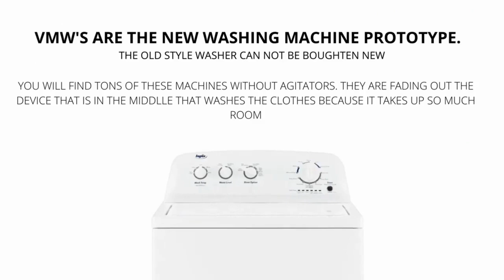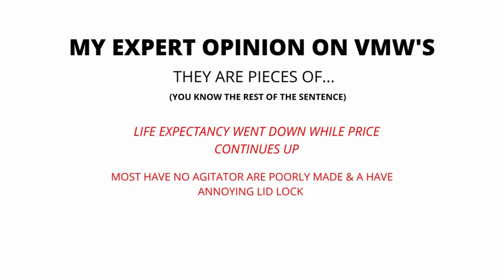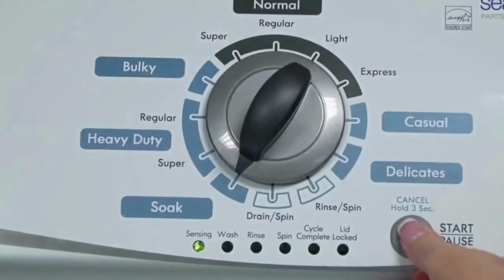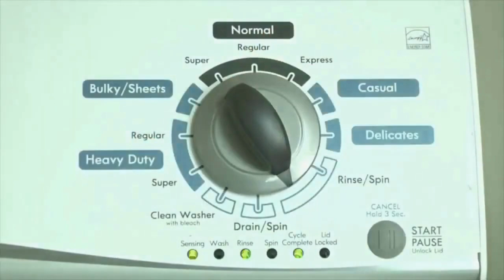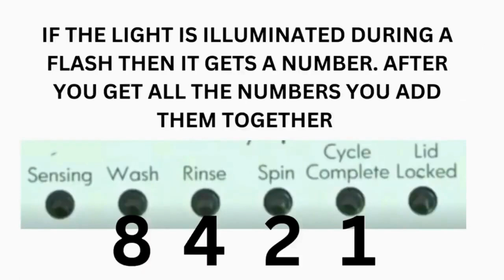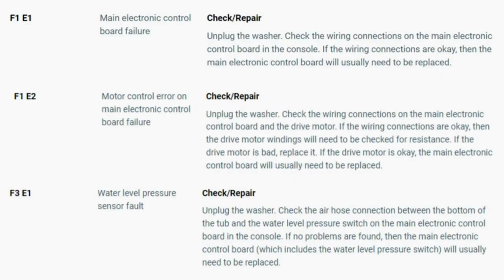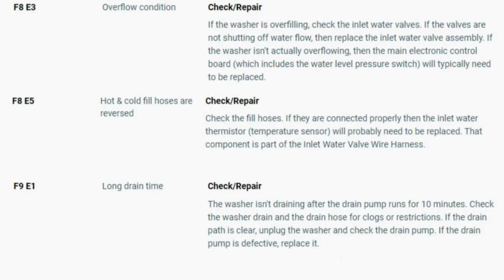Troubleshooting a Washing Machine: Step-by-Step Guide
Is your washing machine acting up? Follow this step-by-step guide to troubleshoot and diagnose common issues.

Troubleshooting Your Washing Machine:

Check Power: Ensure the washer is properly plugged in and that there's power to the outlet. Sometimes, a loose plug or a tripped circuit breaker can be the culprit.

Water Supply: Confirm that the water supply valves are open and providing sufficient water pressure. Low water pressure can affect the washer's performance.

Load Balance: Overloading or unevenly distributing the laundry can lead to balance issues. Try redistributing the load for even weight distribution.

Check for Obstructions: Examine the drum for any foreign objects like coins or small articles of clothing that might be causing noise or issues.

Clean Filters: Clean the lint filter, and if your washer has a pump filter, inspect and clean it too. A clogged filter can impede drainage.

Inspect Hoses: Check the inlet and drain hoses for kinks, damage, or blockages. Ensure they are properly connected.

Detergent and Fabric Softener: Make sure you're using the right type and amount of detergent and fabric softener. Excessive soap can lead to oversudsing.

Program Selection: Verify that you've selected the appropriate wash cycle and settings for your laundry.

Lid Lock: If your washer has a lid lock, ensure it's engaging correctly. A blinking lid lock light can indicate a problem.

Error Codes: Take note of any error codes displayed on the control panel. Consult your washer's manual for error code meanings and troubleshooting steps.

Smells and Cleaning: If your washer has an odor, run a cleaning cycle with white vinegar or a washer cleaner. Regular maintenance can prevent mold and mildew growth.

Leaks: Examine the area around the washer for signs of leaks. Address any leaks promptly to prevent water damage.

Consult the Manual: Your washer's manual is a valuable resource for troubleshooting specific issues. It often provides detailed guidance.

Professional Help: If you've tried these steps and the problem persists, or if you're uncomfortable performing further diagnostics, consider calling a professional appliance repair service.

Remember, safety comes first. Always unplug the washer and follow safety precautions when troubleshooting or performing maintenance.

FAQs:

Q: What should I do if my washer displays an error code?
A: Refer to your washer's manual for the meaning of the error code and follow the recommended troubleshooting steps.

Q: How often should I clean my washing machine?
A: Regular cleaning, including the drum, detergent dispenser, and filters, can help prevent issues. Aim for at least once a month.

Washing Machine Troubleshooting, Washer Issues, Appliance Repair, DIY Repair